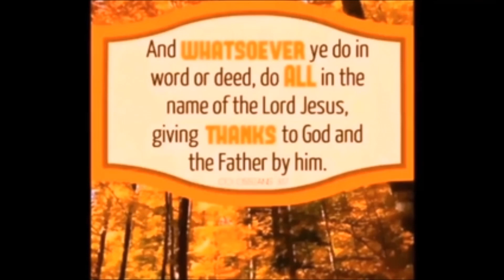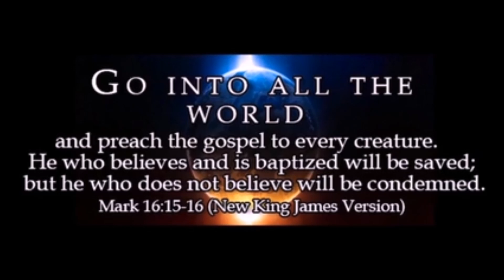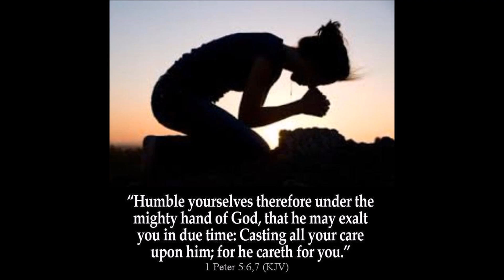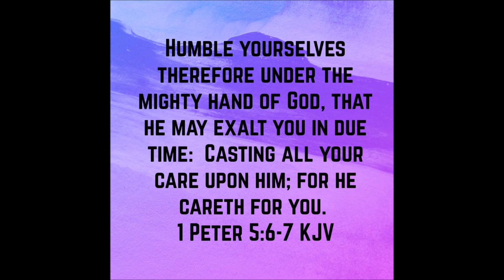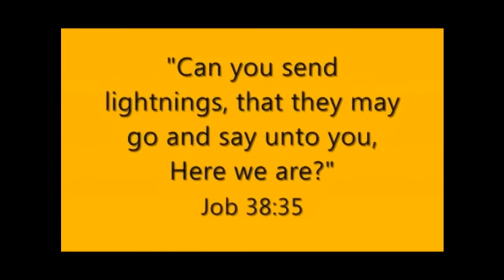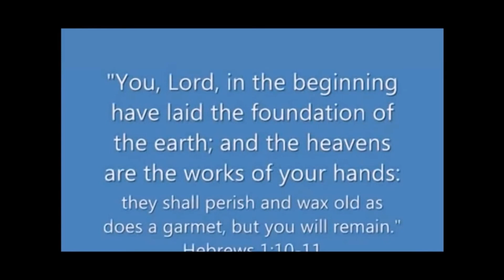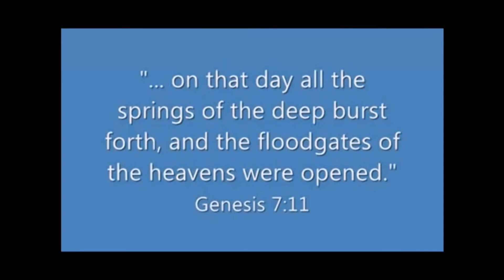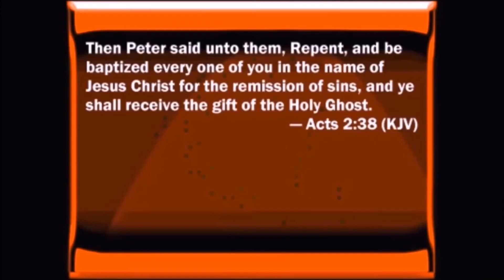Humility by Paul Price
Humility is defined as a modest or low view of one's own importance; humbleness. Be completely humble and gentle; be patient, bearing with one another in love. Ephesians 4:2  When pride comes, then comes disgrace, but with humility comes wisdom. Proverbs 11:2  Live in harmony with one another. Do not be proud, but be willing to associate with people of low position. Do not be conceited. Romans 12:16 Humble yourselves before the Lord, and he will lift you up. James 4:10 Your beauty should not come from outward adornment, such as elaborate hairstyles and the wearing of gold jewelry or fine clothes. Rather, it should be that of your inner self, the unfading beauty of a gentle and quiet spirit, which is of great worth in God’s sight. 1 Peter 3:3-4